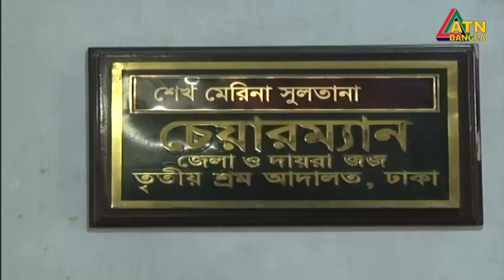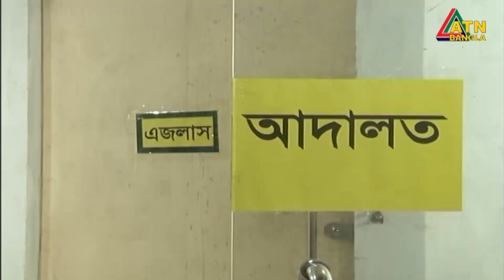ড. ইউনূসের ৬ মাসের কারাদণ্ড, আপিলের শর্তে জামিন। Dr. Yunus | ATN Bangla News